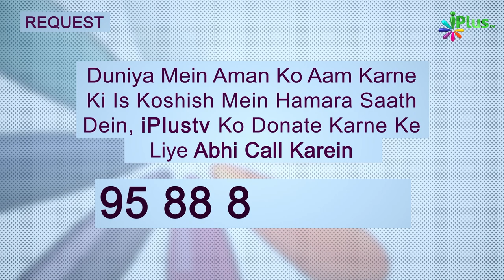Shuaib Al. Ki Dawat Se 6 Nasihatein | Surah Al Ankaboot Ka Paigam Ep 21 | Sk Ansar Zubair Muhammadi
Shuaib Al. Ki Dawat Se 6 Nasihatein | Surah Al Ankaboot Ka Paigam Ep 21 | Shaikh Ansar Zubair Muhammadi | iPlus TV

UPI : donateilm@icici